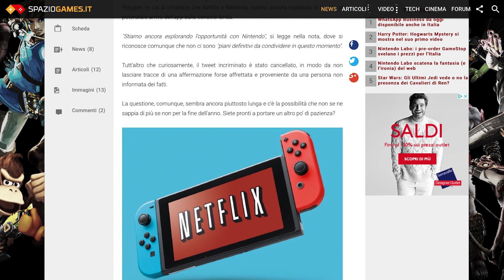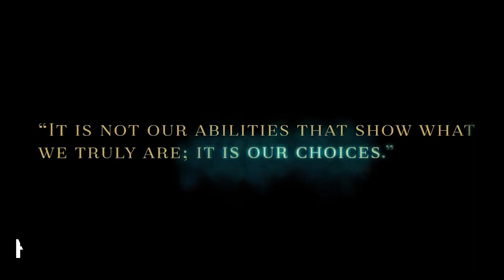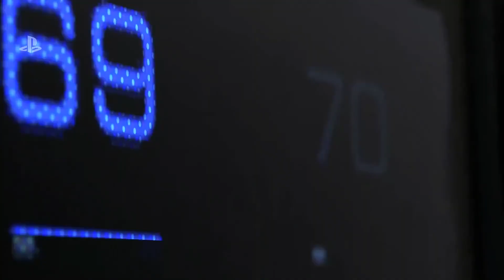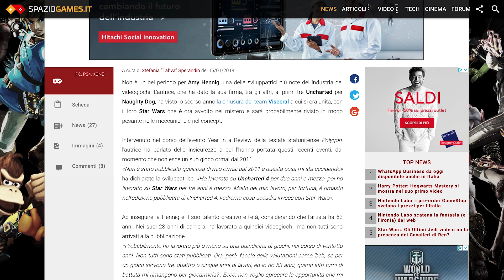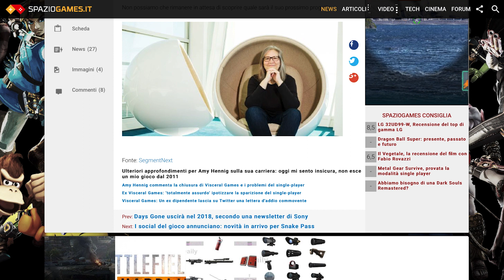La Rivoluzione di Cartone nel What's Up del 14-20 gennaio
Sappiamo ormai che a Nintendo piace innovare a modo suo, come dimostrato dall'annuncio a sorpresa di Nintendo Labo, che mostra che è possibile un utilizzo tutto nuovo per Nintendo Switch e i suoi Joy-Con. In mezzo a tutto questo, abbiamo assistito all'annuncio di Final Fantasy XV: Royal Edition e alle denunce che hanno circondato l'ambiente di lavoro di Quantic Dream.
Come sempre, SpazioGames vi augura buon weekend!